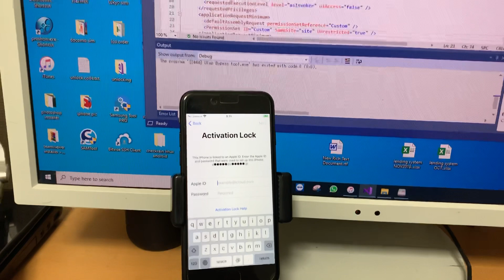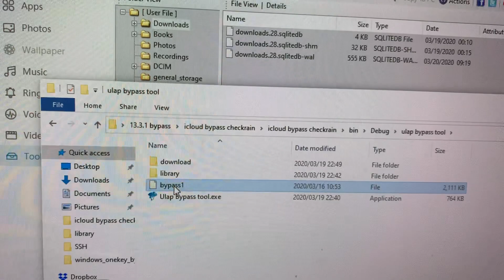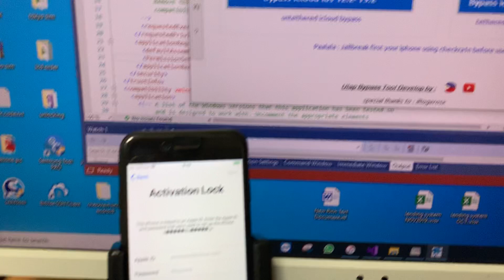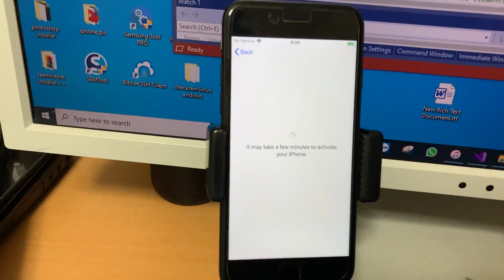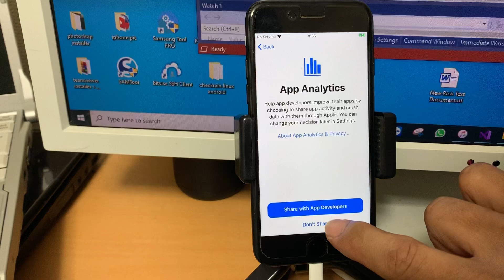ulap icloud bypass tool v1.1 ios 13.3.1 no need downgrade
ulap icloud bypass tool V1.1 ios 13.3.1 no need to downgrade

this is only tethered icloud bypass
install safeshutdown tweak from cydia to fix tethered shutdown issue